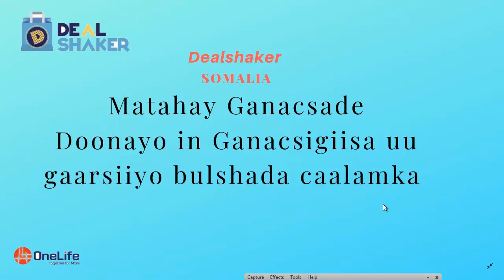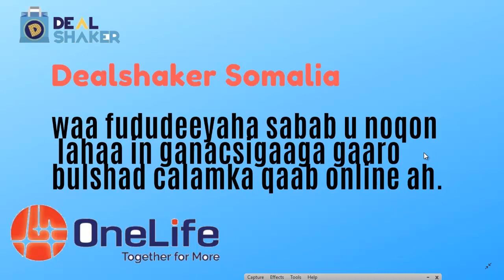Dealshaker Somalia wuxuu kuu fududeyndoona in aad ganacsigada gaar siisid caalamka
Dadka doonayo in ay ka faa iideestaan tababarka Dealshaker,  waxaa jira tababar lagu qabanayo magalada Muqdisho iyo Garoowe.

Hadii aad joogtid Gobolada Bari iyo waqooyi waa ka qeybtaadankartaa tababarka Garoowe.
Hadii aad joogtid Gobolada dhaxe iyo Koonfurta Tababarka Muqdisho ayaad ka qeyb qaadankartaa